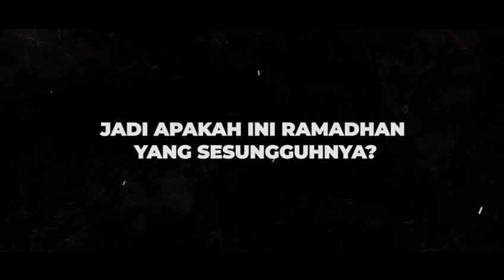Video Teaser Jogja Mengaji 2022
Sahabat, insya Allah tidak lebih dari dua pekan lagi Ramadhan akan menghampiri kita. Nah sudah selengkap apa persiapan kita untuk menyambutnya?

Untuk bantu melengkapi persiapan, BWA punya event keren dan seru di akhir maret 2022. Insya Allah akan ada Tabligh Akbar yang di isi oleh Syekh Hussein Jaber, Ustadz Hilmi Firdaus, Ustadz Fatih Karim, Ustadz Ahmad Isrofiel, Ustadz Kasif Heer, dan Ustadz lainnya. Insya Allah juga ada hiburan Islami dari Valdy Nyong, juga akan dipandu oleh Host Edwin & Jhody (Bejo).

Insya Allah event ini akan digelar secara online dan GRATISSSSSSS. Yuk buruan daftar di . Ajak keluarga dan teman supaya bisa bareng-bareng dapet pahala, ilmu dan berkahnya.

Masya Allah udah kebayang dong serunya kaya gimana? Tungguin ya di Jogja Mengaji Tanggal 27 Maret 2022 pukul 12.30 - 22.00 WIB.